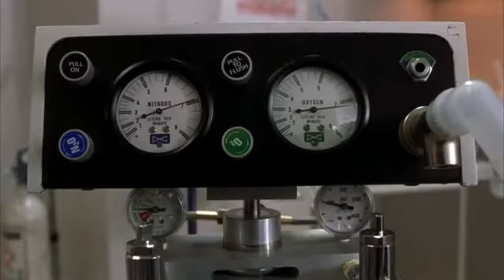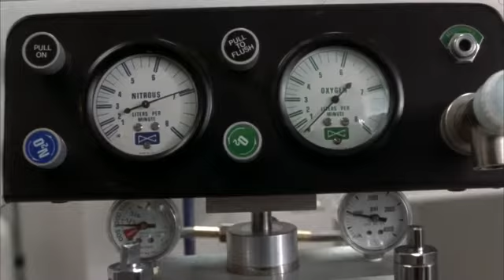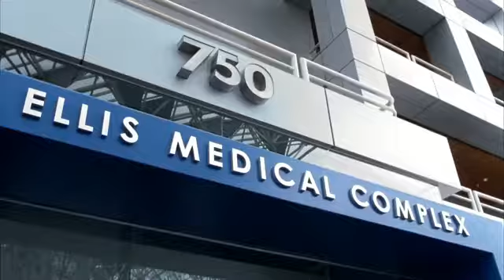Destino final 2 ecena de la clínica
Ecena de la clinica